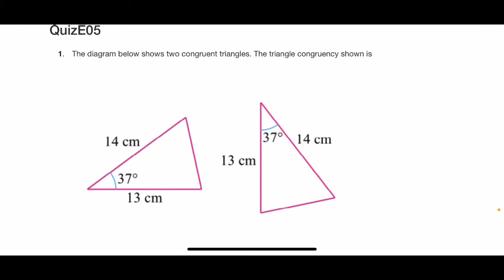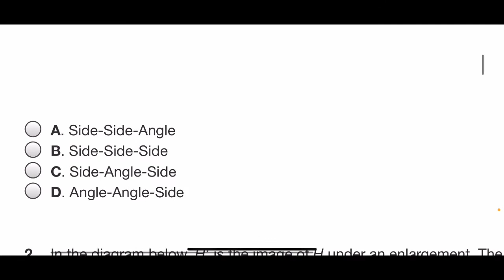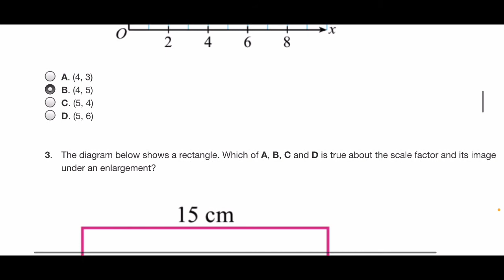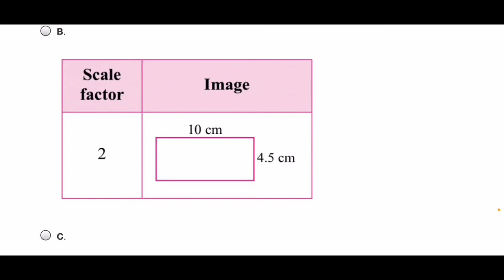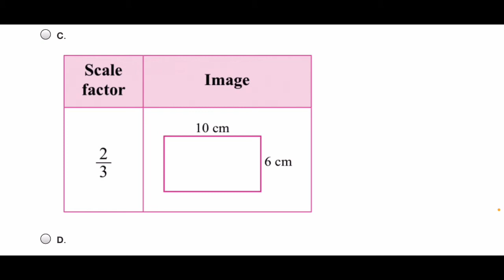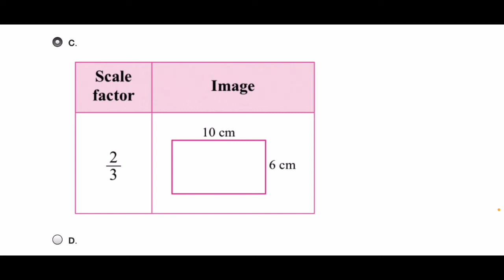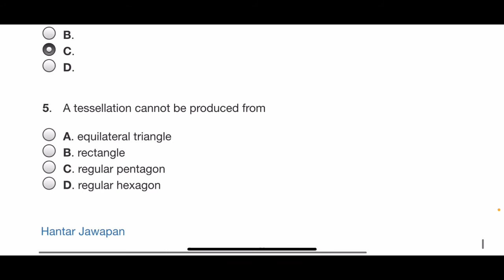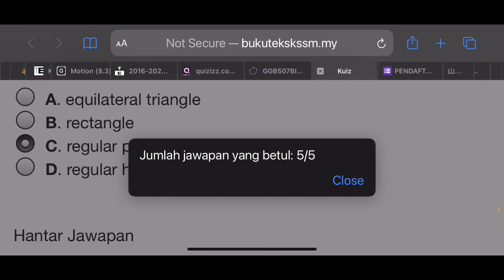16 June 2021